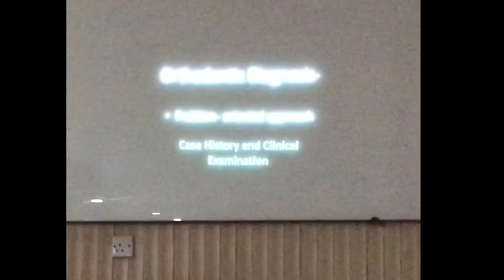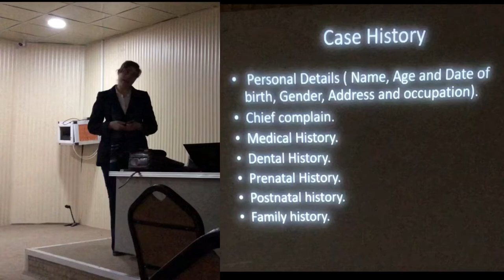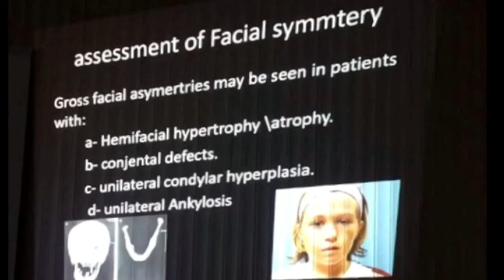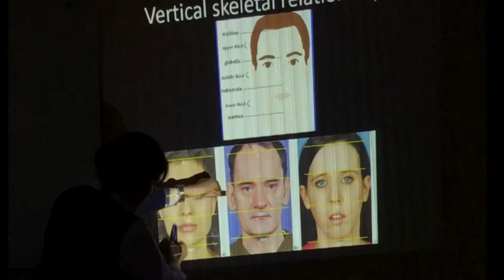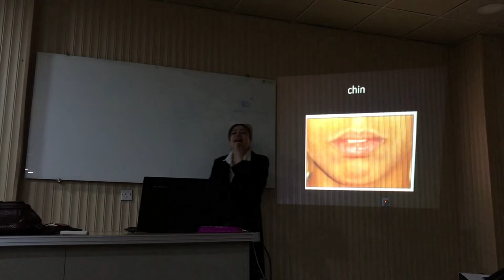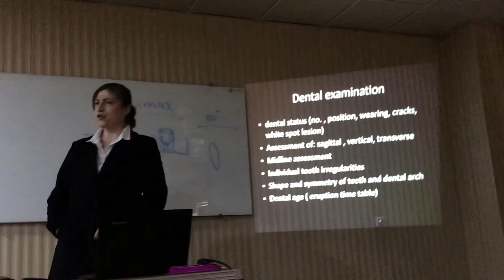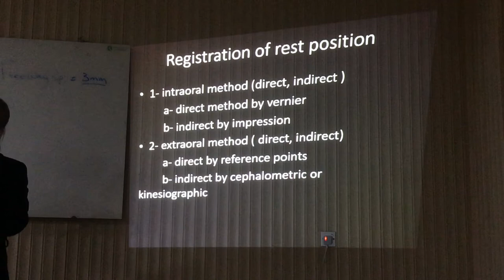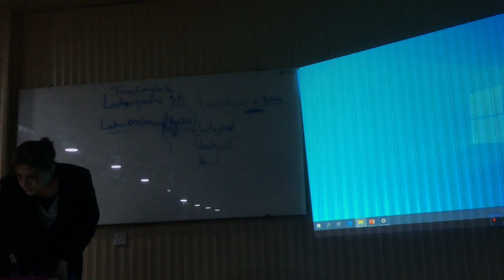Orthodontics - Diagnostic Aids-Case History and Clinical Examination - ALL PART